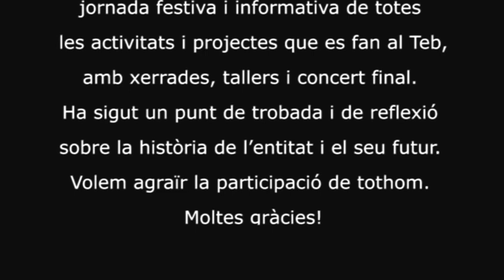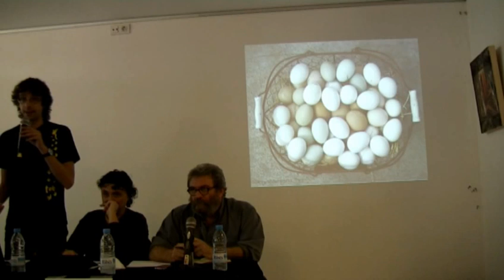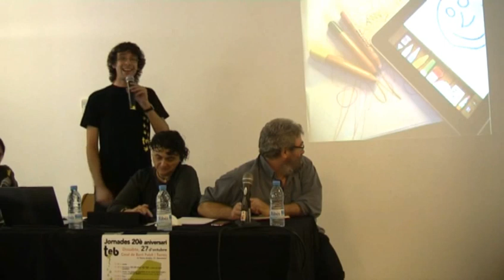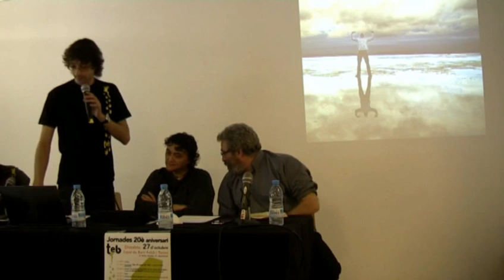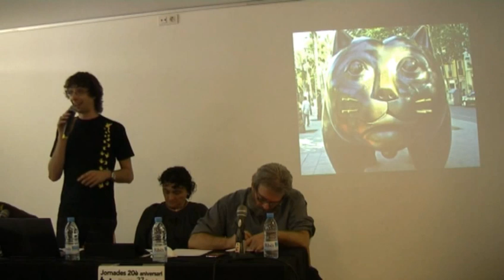Presentació Jornades del 20è aniversari del Teb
Vídeo de la presentació de les jornades del 20è aniversari de l'Associació per a Joves Teb.
Jornada de portes obertes al Casal de Barri Folch i Torres el 27 d'octubre: jornada festiva i informativa de totes les activitats i projectes que es fan al Teb, amb xerrades, tallers i concert final. Volem que sigui un punt de trobada i de reflexió sobre la història de l'entitat i el seu futur.